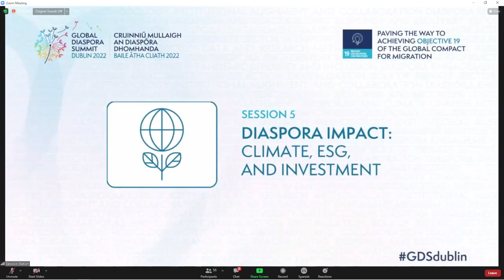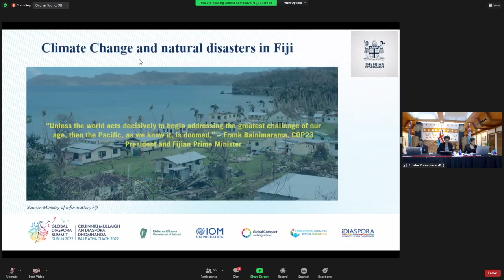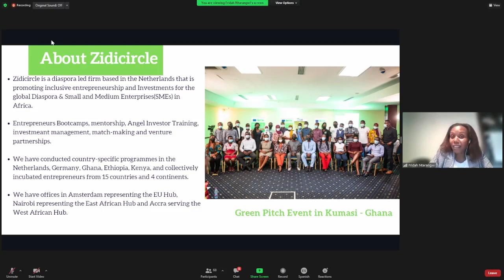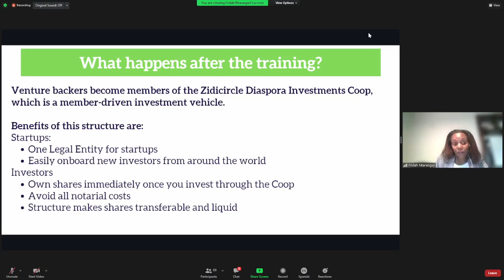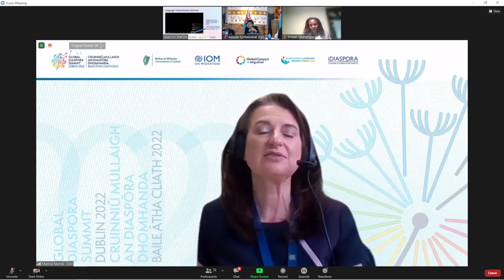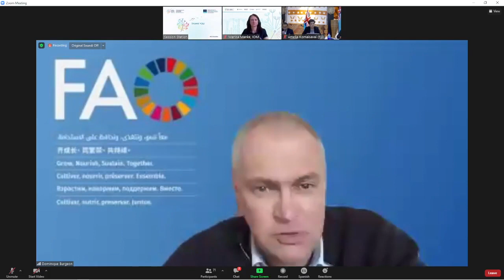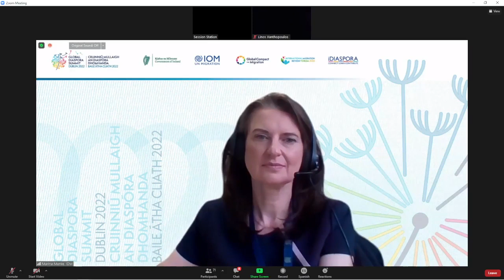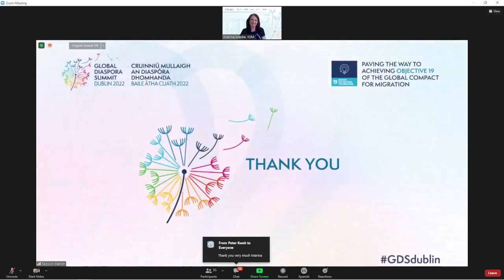GDSDublin - Diaspora Impact (Spanish)